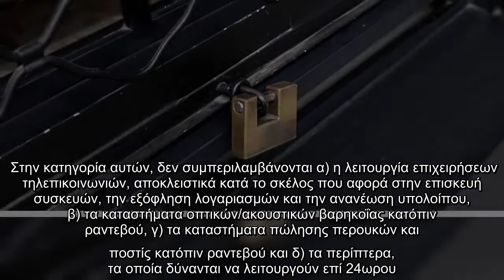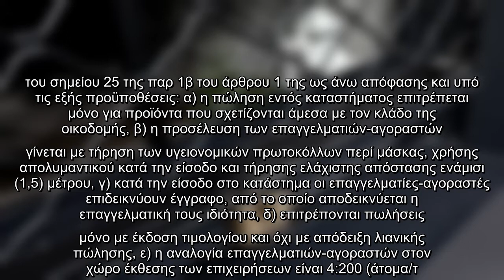Λιανεμπόριο : Διευκρινίσεις υπουργείου Ανάπτυξης για τις εμπορικές επιχειρήσεις σε Θεσσαλονίκη, Αχαΐ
Λιανεμπόριο : Διευκρινίσεις υπουργείου Ανάπτυξης για τις εμπορικές επιχειρήσεις σε Θεσσαλονίκη, Αχαΐα και Κοζάνη